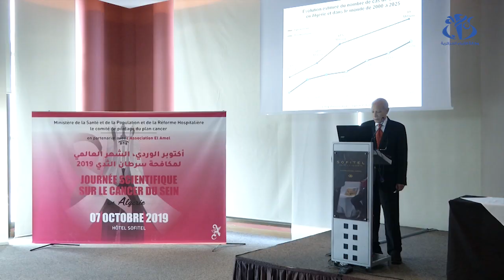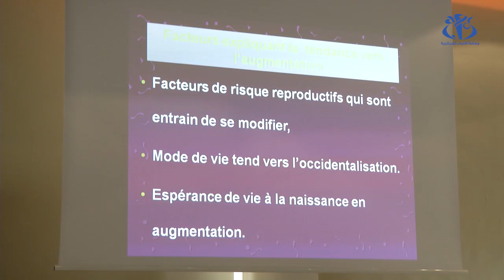سرطان الثدي: 18%من الاصابات سببها وراثي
الجزائر (واج)- تشيرالإحصائيات  إلى أن 11 – 18 %  من الإصابات سببها وراثي.. هو سبب يصعب التحكم فيه غير أن المختصون يؤكدون على إمكانية التحكم في الأسباب الأخرى المسببة لسرطان الثدي